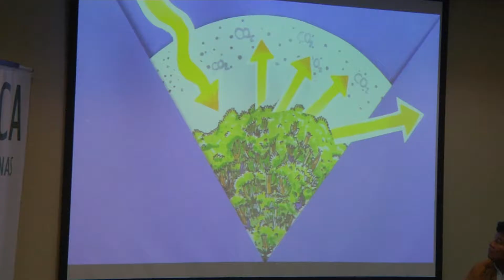III Cumbre Amazónica COICA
Dicha Cumbre se desarrolla como un espacio de diálogo político de alto nivel entre Pueblos Indígenas, Estados y Organismos Internacionales para formular y analizar propuestas de mitigación y adaptación de los efectos del Cambio Climático y la conservación de bosques para garantizar un clima de paz para la continuidad de las presentes y futuras generaciones.

En esta III Cumbre se puso especial énfasis en la catástrofe climática en marcha, evaluación de las alternativas en curso y la ampliación de las alianzas para las alternativas climáticas indígenas para sostener una Amazonía Viva con sociedades y economía de Vida Plena que superen los impactos del extractivismo.